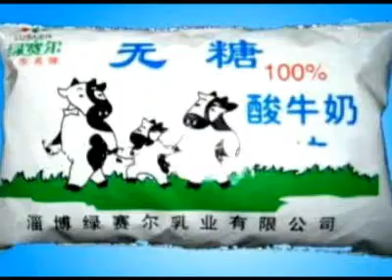最新三聚氰胺醜聞